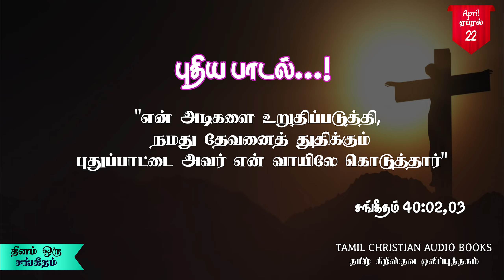தினம் ஒரு சங்கீதம் || ஏப்ரல் 22 || Daily Psalms Devotion || April 22